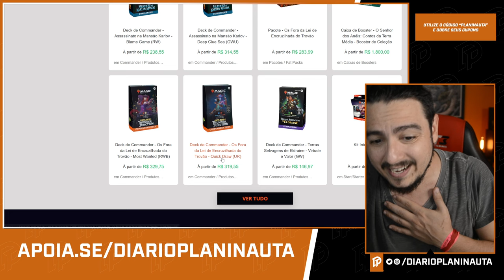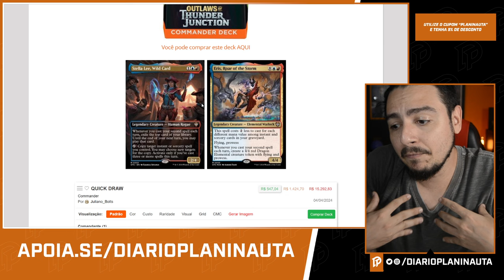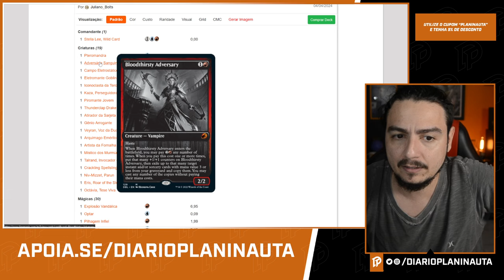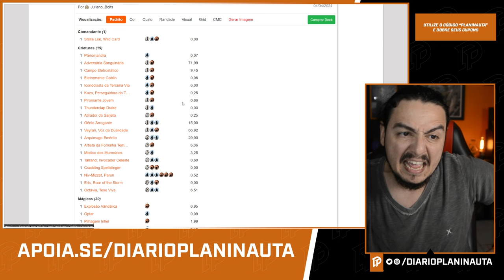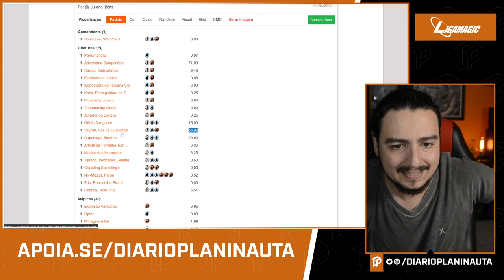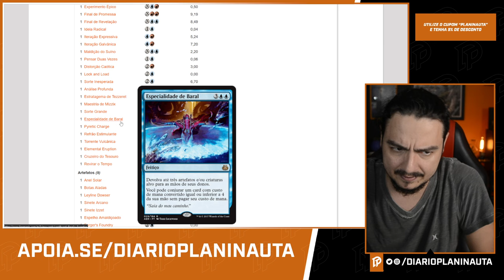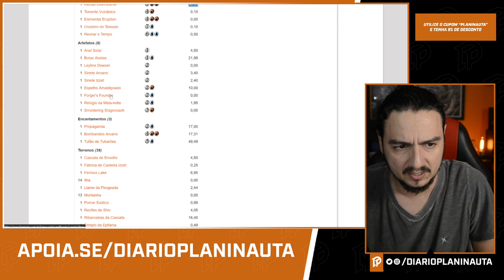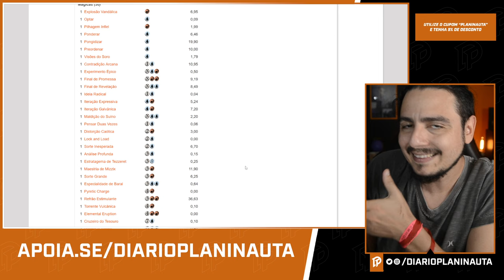ANÁLISE DO COMMANDER QUICK DRAW - OUTLAWS OF THUNDER JUNCTION